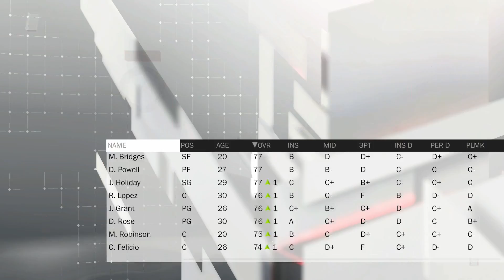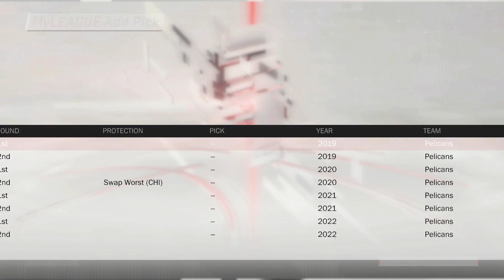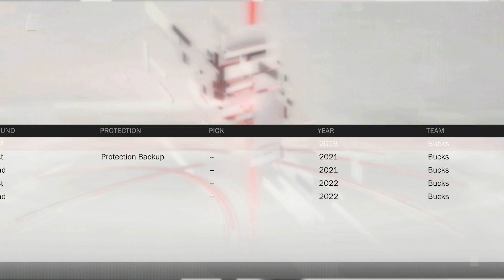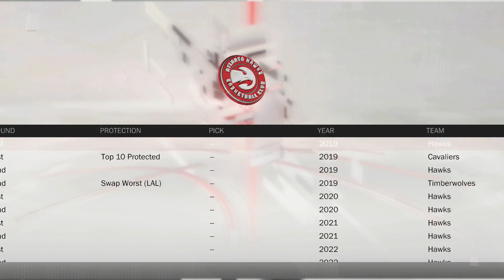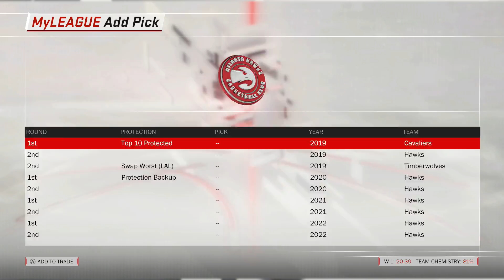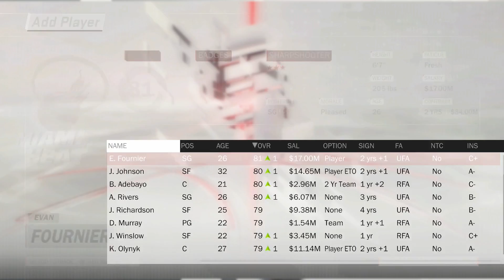CCL NBA 2k18 Independant Simulation League #29